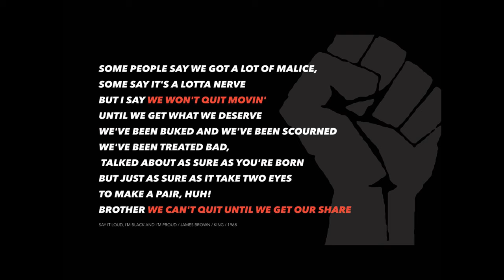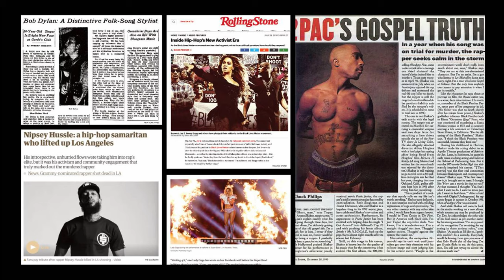Tackling Discrimination with Music | Raka Bombatt | TEDxBangalore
RAKA is a sensational musician and genuine collaborator who wants to use the power of music to communicate not only emotions but a social agenda as well. He believes deeply in the transformative power of music to realize social progress and is committed to tackling discrimination in India. - This talk was given at a TEDx event using the TED conference format but independently organized by a local community.